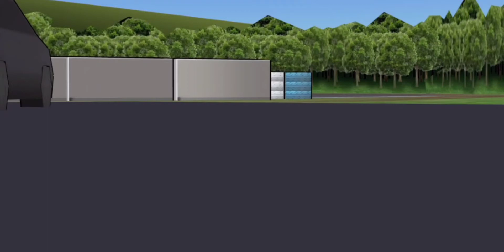FC | 34.media | Fr Legends Cinematic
Filmed and edited by: 34.media
S U B S C R I B E D